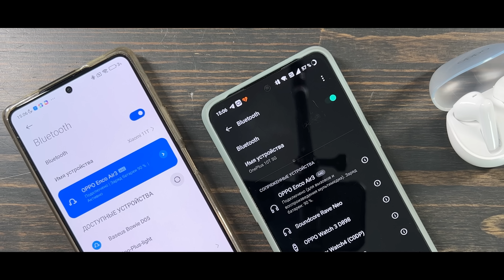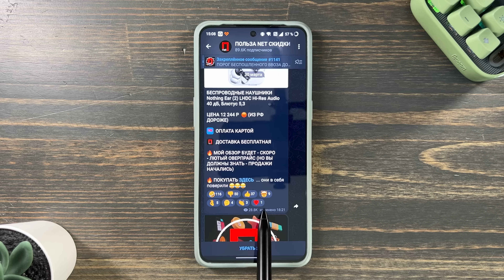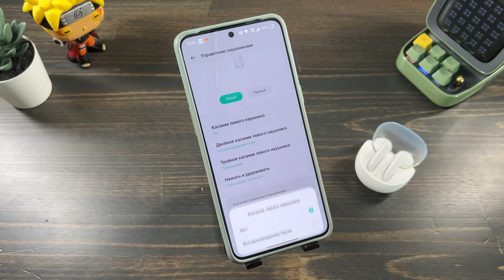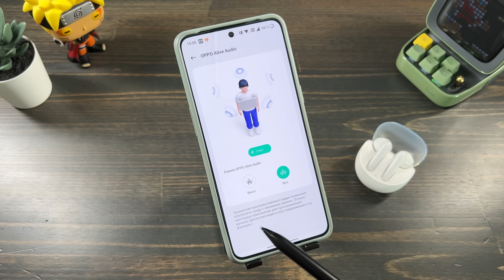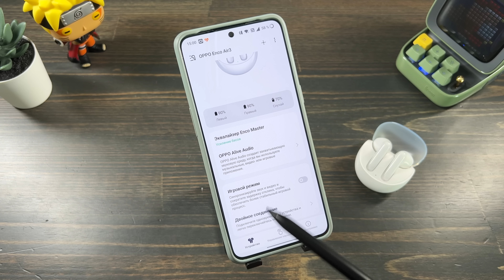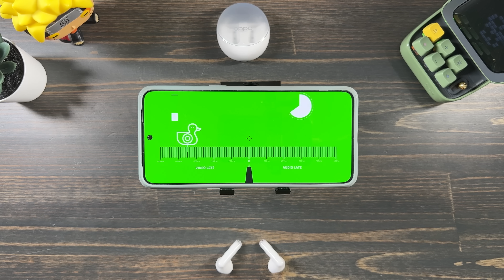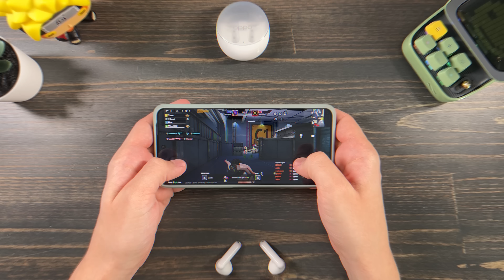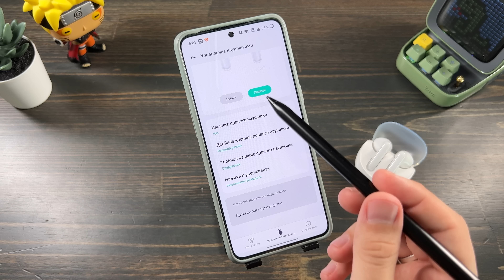36 $ ЗА СУПЕР ВКЛАДЫШИ 🔥 БЕСПРОВОДНЫЕ НАУШНИКИ OPPO ENCO AIR 3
✅✅✅✅РАЗЫГРЫВАЮ🔥🔥🔥🔥🔥🔥

30 числа каждого месяца розыгрыш 🔥5и Mi Band 6. ми бэнд 6 - 5 штук) ежемесячно🔥🔥🔥